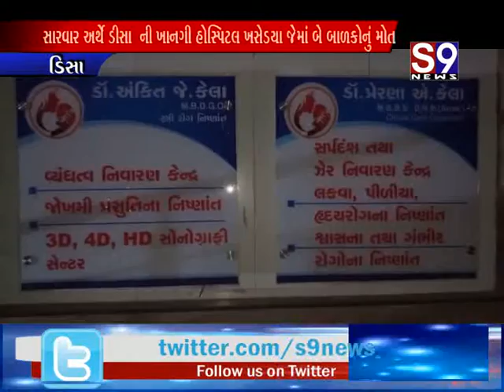ડીસા : પ્લાસ્ટિકનીમાં થેલીની તાજા મેંગો જુયુસી પેપ્સી પીધા બાદ બે બાળકોના મોત